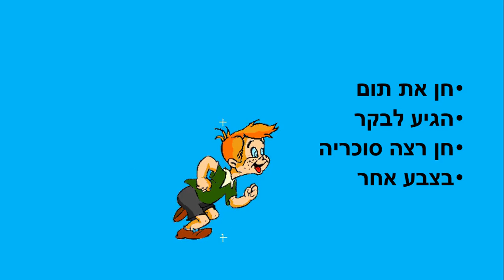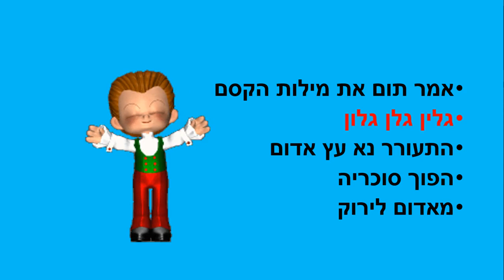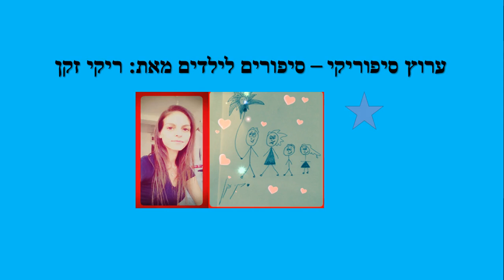תום ועץ הסוכריות האדום - סיפור לילדים - כתבה: ריקי זקן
תום ועץ הסוכריות האדום
סיפור ילדים